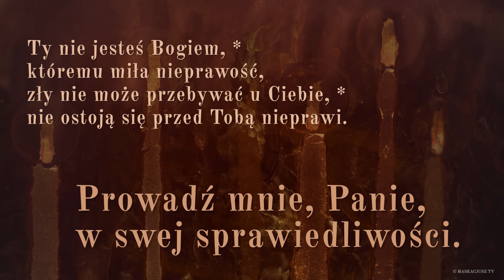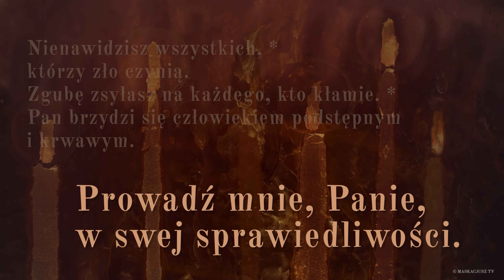PsalmResponsoryjny | 2 lipca 2024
PsalmResponsoryjny na 2 lipca 2024
Ps 5, 5-6a. 6b-7. 8 (R.: por. 9a)

     Prowadź mnie, Panie, w swej sprawiedliwości.

Ty nie jesteś Bogiem, *
któremu miła nieprawość,
zły nie może przebywać u Ciebie, *
nie ostoją się przed Tobą nieprawi.

Nienawidzisz wszystkich, *
którzy zło czynią.
Zgubę zsyłasz na każdego, kto kłamie. *
Pan brzydzi się człowiekiem podstępnym i krwawym.

Ja zaś dzięki obfitości Twojej łaski *
wejdę do Twojego domu,
upadnę przed świętym przybytkiem Twoim, *
przejęty Twą bojaźnią.